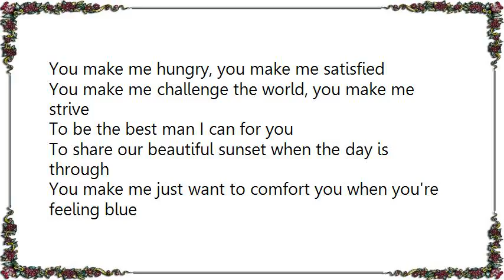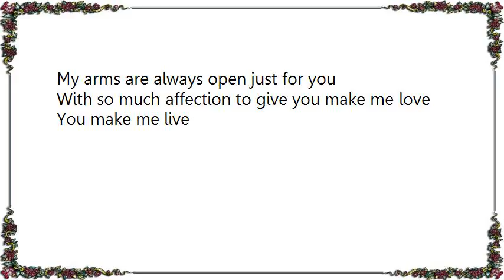Isaac Hayes - You Make Me Live Lyrics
[Lyrics Isaac Hayes - You Make Me Live]
Ah, this was real

You make me laugh, you make me cry
You make me gasp, you make me sigh

You make me calm, you make me so excited
Just the thought of you and my desire is ignited

You make me hope, you make me dream
You make me recognize the simplest things

You make me hungry, you make me satisfied
You make me challenge the world, you make me strive

To be the best man I can for you
To share our beautiful sunset when the day is through

You make me just want to comfort you when you're feeling blue
My arms are always open just for you

With so much affection to give you make me love
You make me live